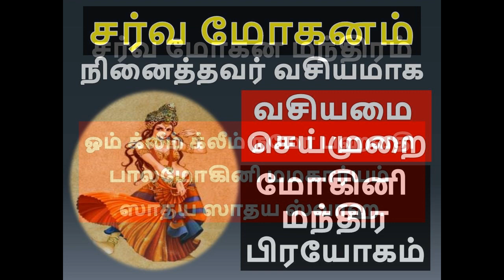சர்வ மோகன மோகினி மந்திர பிரயோகம் || sarva mohini mantra in tamil || நினைத்தவரை வசியமாக்க மந்திரம்